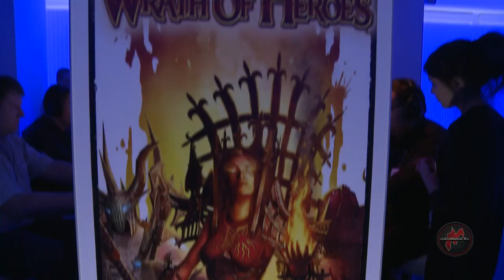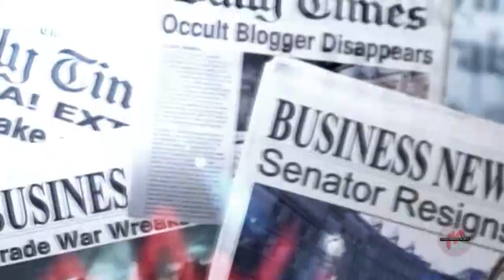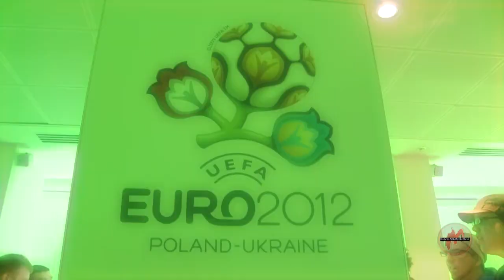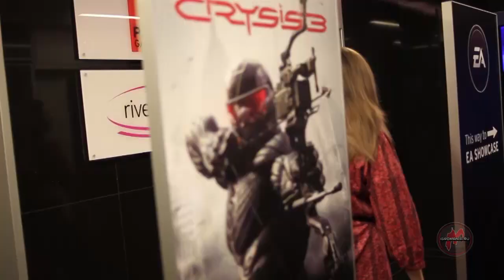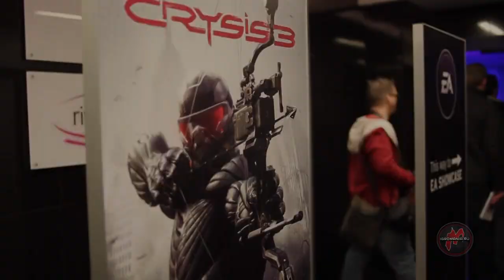Эксклюзивный репортаж с EA Showcase 2012 из Лондона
Мы готовим репортаж с EA Showcase из Лондона, где компания показала свои последние игры - Crysis 3, Medal of Honor Warfighter, дополнение UEFA Euro 2012 для Fifa 12, Battlefield 3: Close Quarters, The Secret World, новый SimCity, Warhammer Online: Wrath of Heroes и секретный проект, о который мы пока не можем рассказать. С посетителями сайта мы бесплатно делимся актуальной информацией о Crysis 3, UEFA Euro 2012 и The Secret World.
В июньском номере "Видеомании" вы сможете посмотреть полноценный сюжет со всеми невошедшими подробностями о представленных на мероприятии играх.